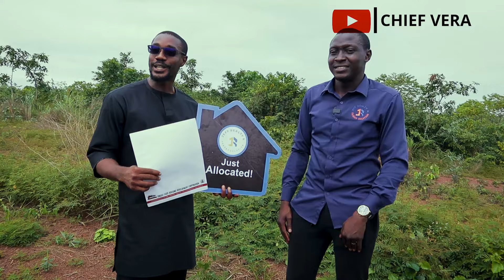Come and Buy ₦6million Land in Enugu With Me. Becoming a Land Owner in Enugu 2024.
Hey guys, come and buy ₦6million land in Enugu with me. I will take you through the process of becoming a land owner in Enugu 2024.

Farm land for sale in Enugu state. Land for sale in Enugu jiji . Land for sale in independence layout Enugu. Land for sale in trans ekulu Enugu. Land for sale in golf estate Enugu. Developing areas in Enugu. Land for sale in Emene. Land. House for sale in Enugu. Buy land in Enugu.